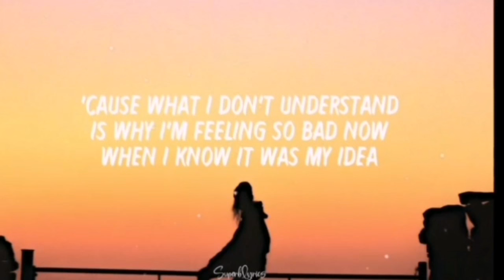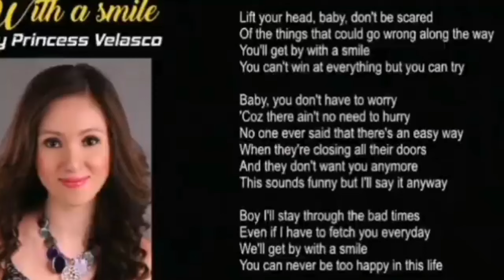Part7|| Filipino Songs That Sound Like Foreign/International(Top 10)Pinoy Bands!!!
Part 7 Filipino Songs that sounds like Foreign (FILIPINO ROCK BANDS)
OPM SONGS 90s Pinoy Rock Bands

OPM English Songs

Wake Up by Slapshock

Mr. CLAY By Bamboo

Broken Sonnet by Hale

Will you ever learn by Typecast

Back to me by Cueshe

Same ground by Kitchie Nadal

Darkness fell by Wolfgang

With a Smile by Eraserheads

7 Black Roses by Chicosci

Balisong By Rivermaya